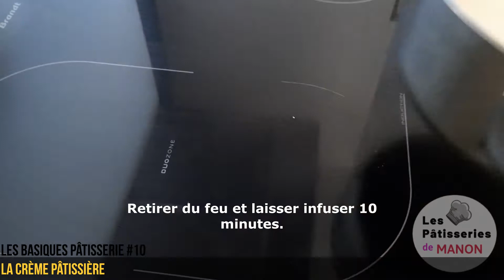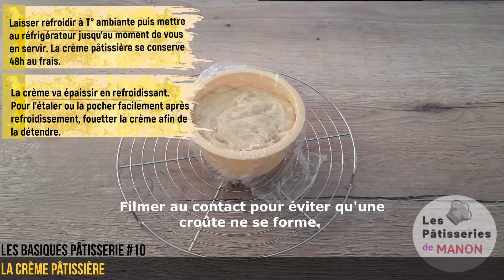La crème pâtissière - les basiques pâtisserie #10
La crème pâtissière est une préparation de base de la pâtisserie Française, entrant dans la composition de nombreuses recettes et desserts.

   Que vous souhaitiez garnir une tarte aux fraises, des choux à la crème, des éclairs ou encore un mille-feuille, la crème pâtissière est la crème de la crème!!!

   Elle entre également dans la fabrication de:

la crème diplomate (crème pâtissière additionnée de crème fouettée).
la crème chiboust (crème pâtissière collée à la gélatine, et additionnée de meringue).
la crème mousseline (crème pâtissière additionnée de beurre et foisonnée).
la crème frangipane (crème pâtissière additionnée crème d’amandes).

Les ingrédients pour 500gr de crème sont:

*500gr de lait entier ou demi-écrémé
*1 Cuill. à café de vanille en poudre ou 1 gousse de vanille fendue
*2 jaunes d'oeufs
* 2 oeufs entiers
*70 gr de sucre en poudre
* 2 sachets de sucre vanillé
*50 gr de fleur de maïs (Maïzena)
*40 gr de beurre en morceaux

Pour garnir un mille-feuille, doubler les quantités.